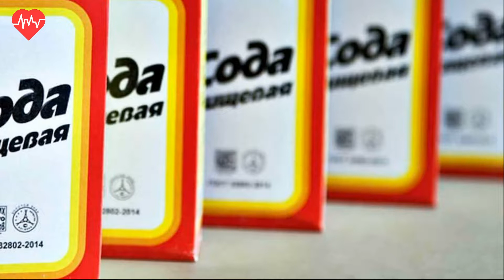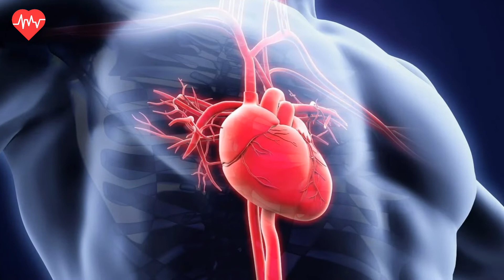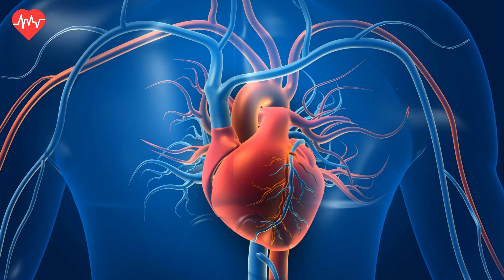ГЕНИАЛЬНЫЙ рецепт Из СССР! Лечение Сердца по Неумывакину При Аритмии и Болях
Мировая статистика Всемирная организация здравоохранения утверждает — сердечно-сосудистые заболевания становятся причиной более 46% смертей в мире. Эффективное средство профилактики и лечения — методика Неумывакина Ивана Павловича, состоящая из лечения сердца при помощи соды, перекиси водорода и специальной системы упражнений.
Методы Неумывакина успешно применяются для борьбы с различными заболеваниями сердца: сердечной недостаточностью, предынфарктным состоянием, атеросклерозом, ишемической болезнью и т.д..

Сода при аритмии сердца.
Аритмия сердца — нарушение сердечного ритма, при котором сердцебиение внезапно ускоряется или замедляется. В некоторых случаях, помимо нарушения ритма, при аритмии оказывается повреждающее действие на сердечную мышцу, ухудшается функционирование сердечного клапана, что приводит к увеличению полостей сердца. Неумывакин доказал — прием бикарбоната натрия положительно влияет на сердечную мышцу, улучшает кровообращение, снижая вероятность появления инфаркта или инсульта.

Канал посвящен здоровью и долголетию. Лечение народными средствами. Здоровый образ жизни и профилактика различных заболеваний. Народная медицина разных стран и многое другое.

ВНИМАНИЕ!